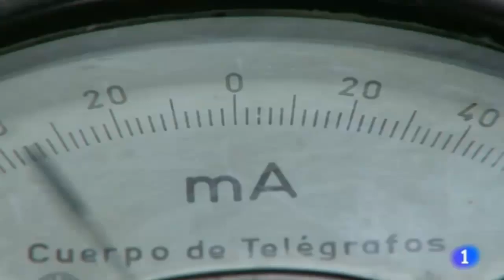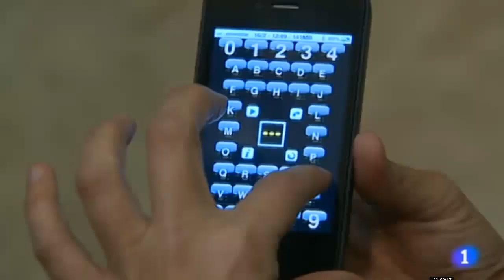La telegrafia de la vieja escuela